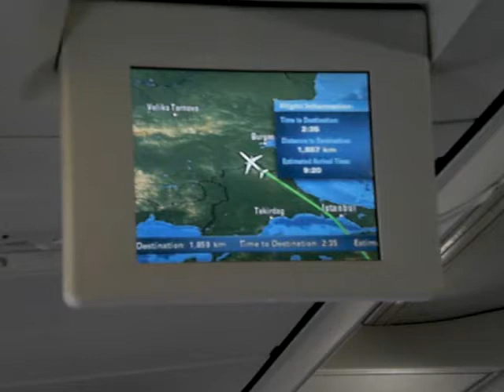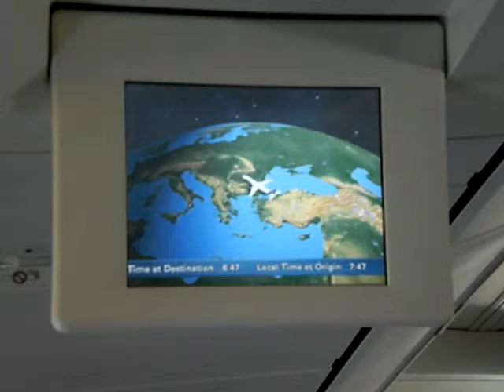Take Off - Start SKY Airlines Flug von Antalya nach Düsseldorf 23.August.2010 Boeing 737-94X(ER)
SKY Airlines über Istanbul Edirne Bulgarien